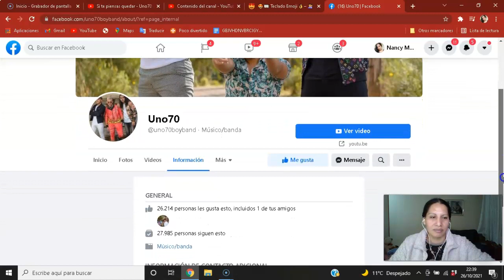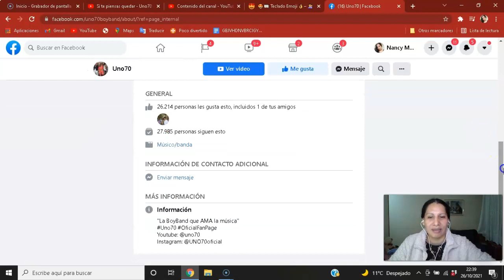🎧🎶🥰 Si te piensas quedar - Uno70 (Official Video)REACCIÓN EN QUECHUA🎧🎶🥰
Productores Musicales:  Deiner El Hard, J1000, Arcelem.
Management: Gabriela del castillo.

LYRICS:

El amor, no es como un cuento de hadas
En él hay dolor, que te deja un nudo en la garganta.
Nunca va ser fácil… si te hechas a correr al primer problema
Que me aterra, perderte…

Precoro:
Si vas a mudarte del nido, que has hecho en mi corazón
Si ya desplegaste tus alas y volver no vez opción
Tenlo por seguro, que tu amor fue una simple ilusión.

Coro:
Y si te piensas quedar
Yo nunca voy a apartarme de tu lado
Seré tu escudo y con mis manos
Te cuidare de todo daño.

Si te piensas quedar
Seré tu mejor amigo
Y el abrigo que te caliente
Cuando haga frio.

Y mil sonrisas te voy a robar
Y de tu lado no me voy a apartar
Por qué contigo el amor tiene más sentido
Solo tú, y nadie más…  Si te piensas quedar.

Rap:
Mira si tú, te quedas a mi lado
Y remediamos, todo el pasado malo
Lee esta mi carta, y te darás cuenta lo nuestro vale la pena
Ya que tú siempre, dentro mi mundo has sido la Reyna.

La relación es de dos, dos que no éramos lo mismo
Nuestros problemas, siempre quedaron de primero
Dime si borraras, mis ¡te amo! Y nuestros recuerdos
Yo solo quiero, morirme en la cárcel de tu cuerpo.

Quien dará vueltas, mi mundo con su simple sonrisa
Quien me dará felicidad, solo con sus caricias
Quien será mi todo y mi razón de ser
Baby ni te vayas no no…
Baby no te vayas no no...

Cuando haga frio.

Oh, oh, oh, oh, oh, oh, oh, oh

Official Music Video by UNO70 performing “Si te piensas quedar"  (C) 2020 Deiner "el Hard" -  El sello.
🇧🇴 "Bolivia" 🇧🇴
Música en este vídeo
Más información
Escucha música sin anuncios con YouTube Premium
Canción
Artista
Eit Lara
Álbum
Con licencia cedida a YouTube por
RouteNote (en nombre de Eit Lara)